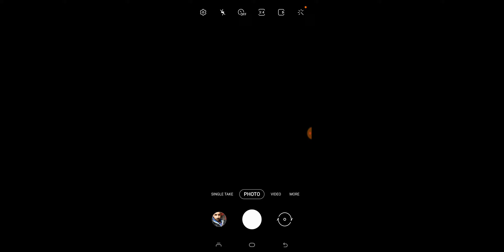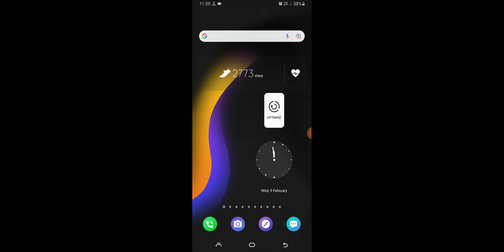Samsung M52 5G Camera Not Working Problem Solve